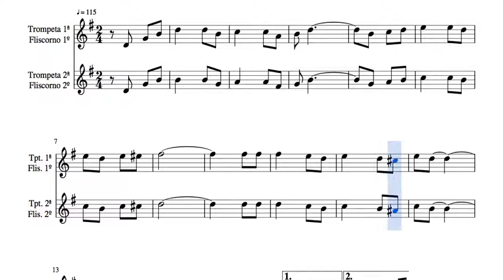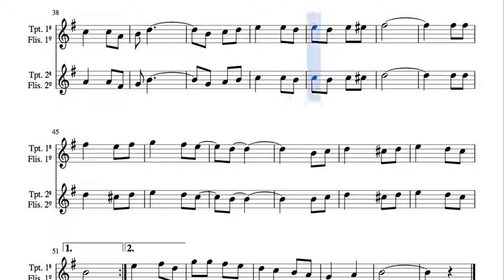La Adelita Arreglo del Dúo de Trompeta y Fliscorno 1º y 2º